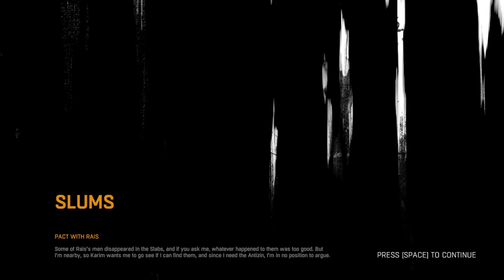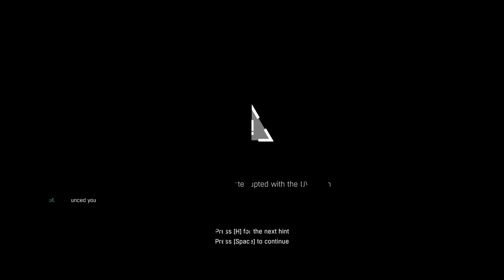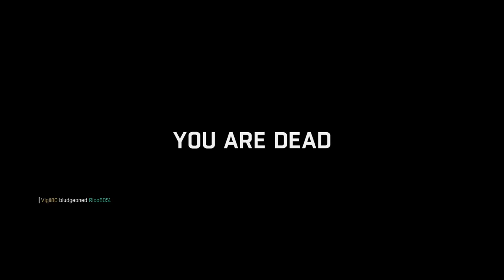Dying Light 16 - The Hunter and Gaming Philosophy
In which a bad start is rescued by a veritable army of helpers. Some philosophical musings about my gaming experience as well. Thanks to Rico6051, severian_autarch, Vigil80 and youngstyles94 for dropping in.

Kernel: 3.16.0-4-amd64 Debian Sid
Processor: i5-4670K Haswell Quad-Core 3.4GHz
Graphics Card: GTX 980 driver version 346.35